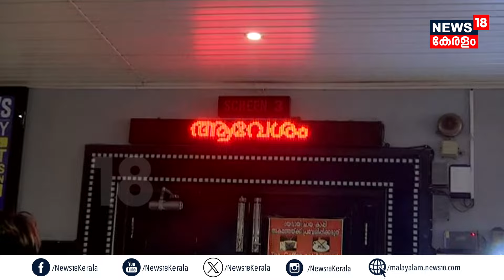"രോമാഞ്ചത്തിന്റെ അച്ഛനായി വരും, ക്ലൈമാക്സ് ഫഹദിന്റെ അഴിഞ്ഞാട്ടമാണ്" | Fahad Fazil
"രോമാഞ്ചത്തിന്റെ അച്ഛനായി വരും, ക്ലൈമാക്സ് ഫഹദിന്റെ അഴിഞ്ഞാട്ടമാണ്"